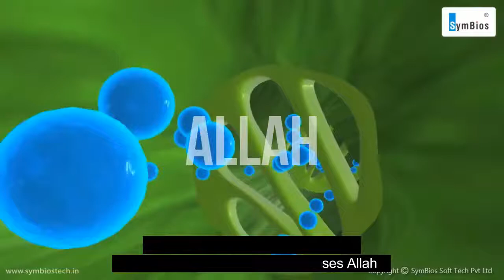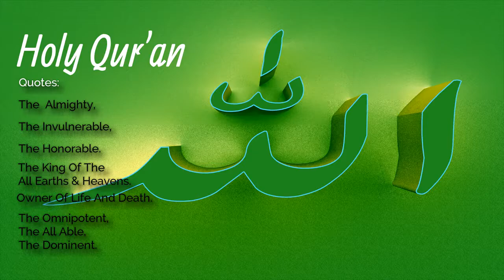Who Is Allah By Maulana Tariq Jameel Urdu